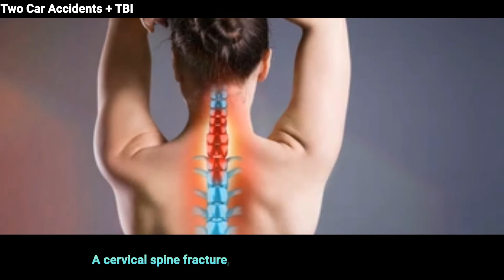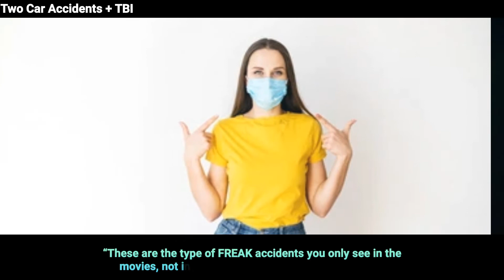My Two Car Accidents!! (TBI Caraccident Stroke Screenplaywriter Author Inventor)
Screenplay writer/children's book author /inventor/climate activist/ philanthropist

Claudine Walls producing an emotive and immersive experience that has never been seen on screen before. Claudine’s screenplay will push the boundaries of our perception as well as inspire.

Helpful T.B.I links